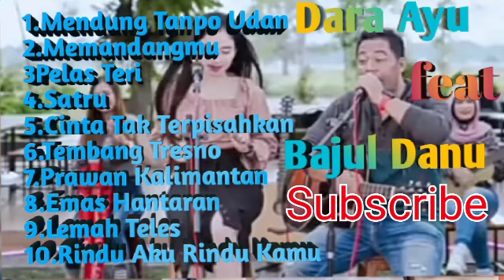Dara Ayu feat Bajul danu _ Cinta Tak Terpisahkan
Kumpulan lagu dangdut Dara Ayu feat Bajul Danu Cinta Tak Terpisahkan